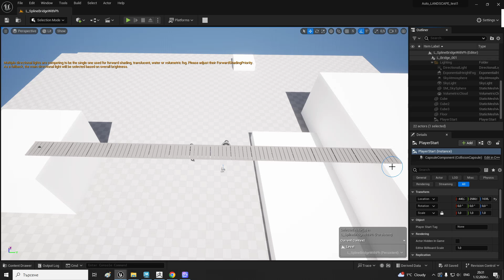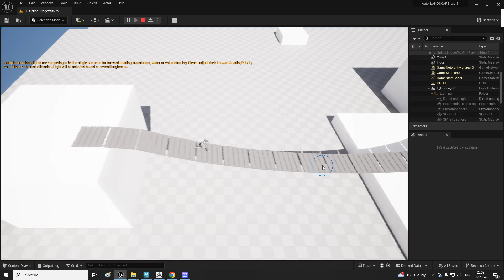BP_RopeBridge_PhysicalComponent 2 Unreal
BP_RopeBridge_PhysicalComponent Unreal